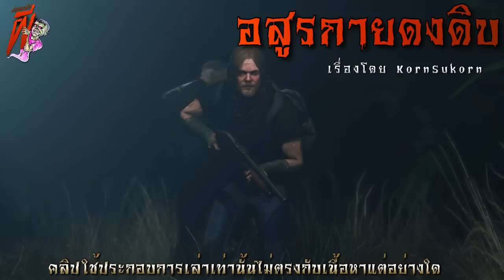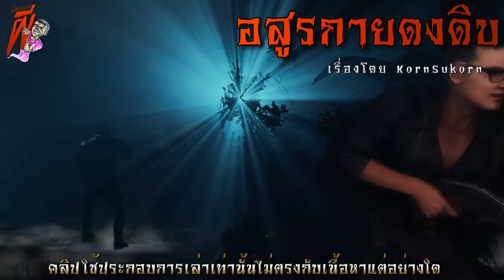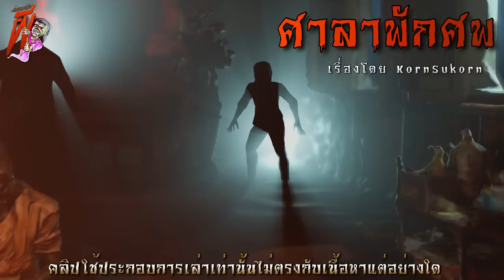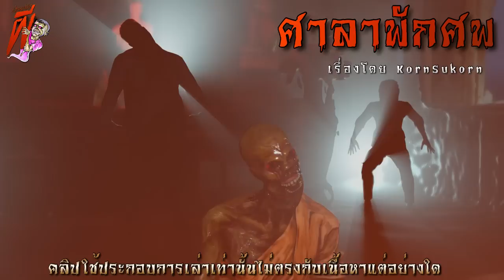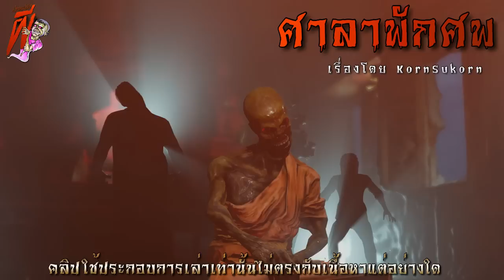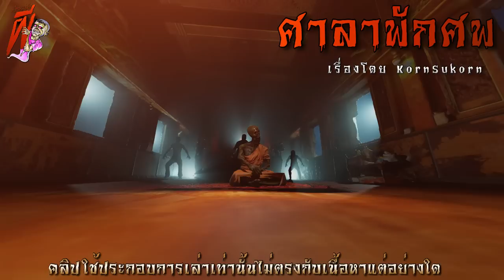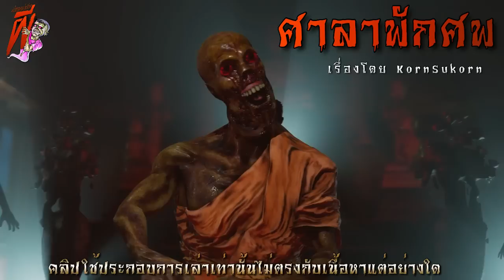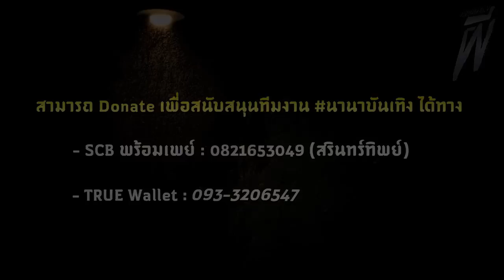อสูรกายดงดิบ (2 เรื่องสั้น) | ล้อมวง เล่าเรื่องผี Ep.863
ชุดนี้จะเป็น 2 เรื่องสั้นสุดหลอนของคุณ
- อสูรกายดงดิบ
- ศาลาพักศพ